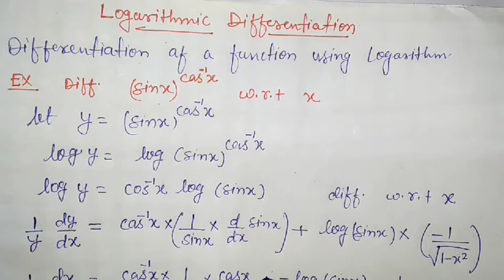Logarithmic Differentiation | Differentiation of a function using logarithm | Class 12 | Class 11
Dear Students -
In this video, you learn how to differentiate a function using the logarithm